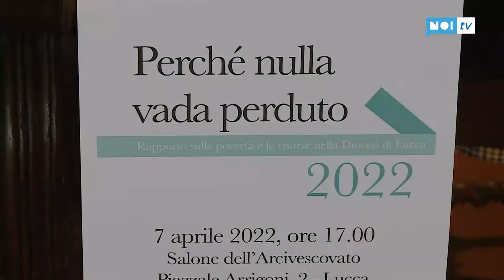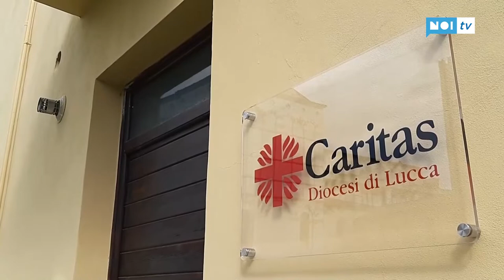Rapporto sulle Povertà: nella Diocesi di Lucca ascoltati piu' italiani che stranieri